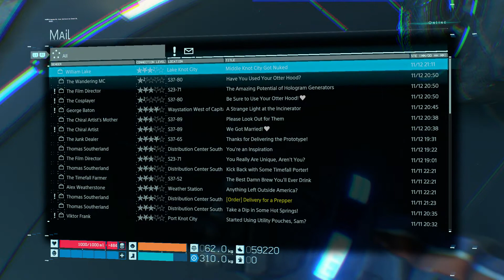Unger | Chiral Tornado - (40) Let's Play Death Stranding [Blind]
Sam gets sucked into a tornado during a chiral storm that displaces him in time to a battlefield where he must battle ghostly figures headed by the man he's been seeing in visions. This let's play of Death Stranding is blind. 👇🏻👇🏻👇🏻 [LINKS BELOW]

Death Stranding is an action game developed by Kojima Productions and released by Sony Interactive Entertainment in 2019. It is the first game from director Hideo Kojima and Kojima Productions after their split from Konami in 2015. The game is set in the United States following a cataclysmic event which caused destructive creatures to begin roaming the Earth. Players control Sam Porter Bridges (Norman Reedus), a courier tasked with delivering supplies to isolated colonies and reconnecting them via a wireless communications network, known as the Chiral Network.

Death Stranding is set in an open world and includes asynchronous online functions. Kojima refers to Death Stranding as the first "strand game", an original genre characterized by the game's incorporation of social elements.